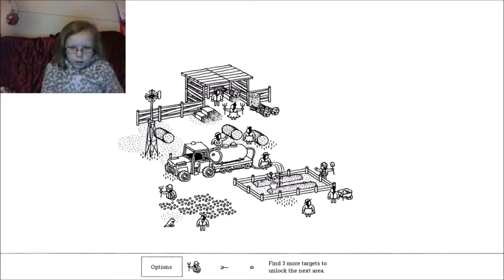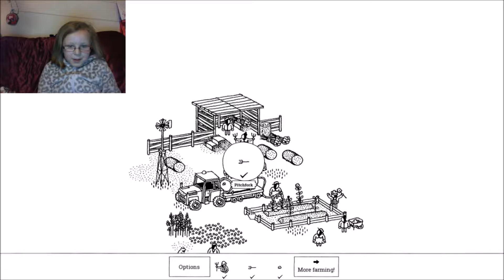Hidden Folks 4 - Crazy Farm!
Alex plays Hidden Folks - Part 4 - These folks are really good at hiding!